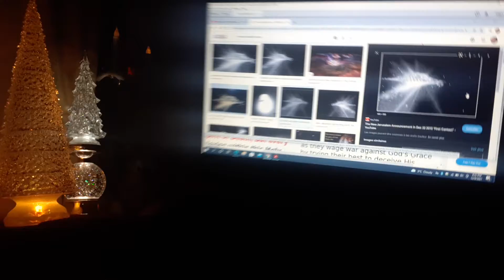💖Great Mercy of Love💖